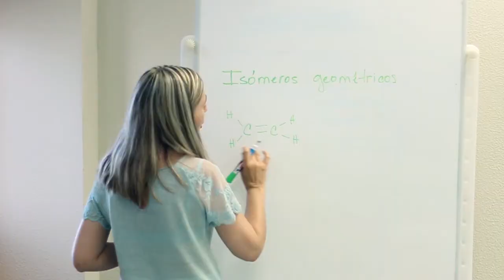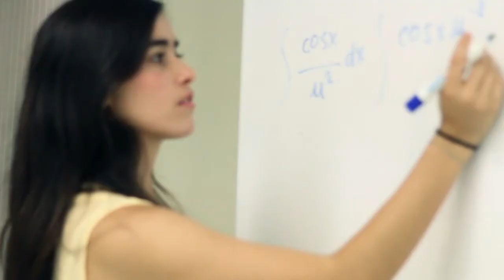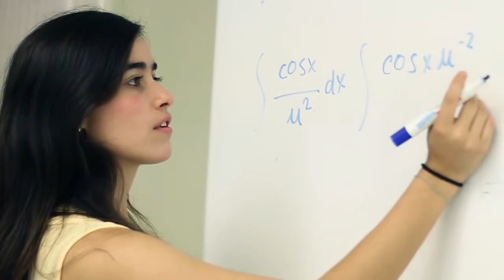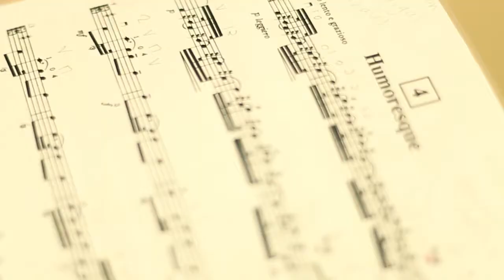Prepa Tec - Aquí Es Donde Quiero Estar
Preview Versión 720p